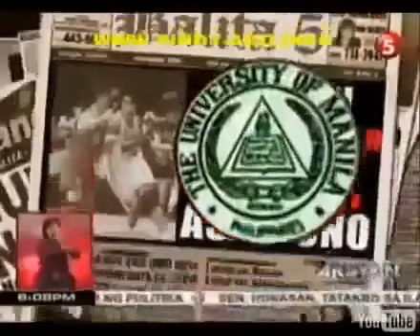PBA Super Star Nelson Asaytono "THE BULL" Excited Joining AIM Global Business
FREE ACCESS TO OUR EASY BUSINESS PROGRAM HERE 👇👇👇 WORK PART TIME AT HOME
For those who are interested feel free to CLICK or TAP the links below right now while available for free 🇵🇭🌺✅

Enjoy safe online shopping with our amazing products, accept online payments and worldwide door to door delivery in our automated E-COMMERCE

"YES I WANT TO JOIN YOUR BUSINESS NOW:
"YES/HOW/PAANO/PANO

Please be reminded that this is limited offer only.